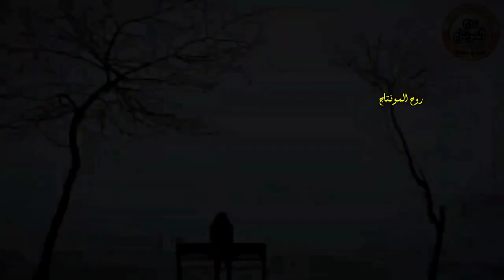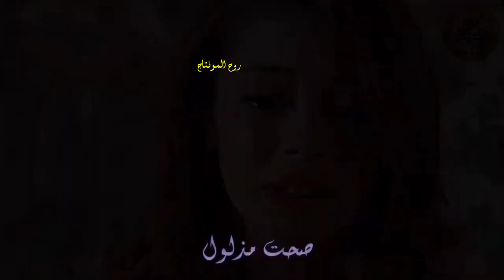حاتم العراقي - خسارة#ملاحظه_جميع_الحقوق_محفوظه_لقنواتها_الاصليه